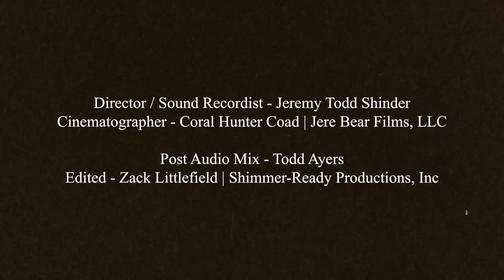The ChatGPT Song - short version (parody of The Beatles classic,"Let It Be")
(full version of song, 3.5 mins)

(shorter ‘highlight reel’ version of song, 1.5 mins)

Performed by
Tony Kishman
Live and Let Die : The Music of Paul McCartney

Director/On-Set Sound Recordist - Jeremy Todd Shinder
Cinematographer - Coral Hunter Coad
Jere Bear Films, LLC

Post Audio Mix - Todd Ayers
Edited -  Zack Littlefield
Shimmer-Ready Productions, Inc

David H. Lawrence XVII
Betsy Flanagan
Steve Ozark
Anne Mitchell
Elliot Furman
Gary Rosenzweig
Tim Reese
Kara Herold
Thomas Lawrence Alaimo
Rick Stefanon
David Tulloch
Jim Dykes
Rocky Mountain AI Interest Group (RMAIIG)
Richard Gann

"The ChatGPT Song"
Parody of The Beatles “Let It Be”
Lyrics By Dan and Alycia Murray